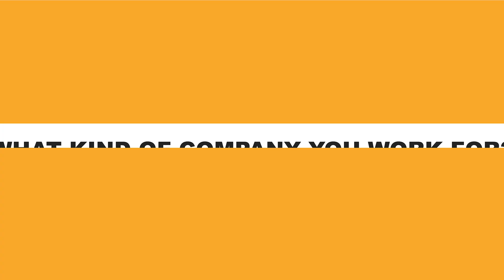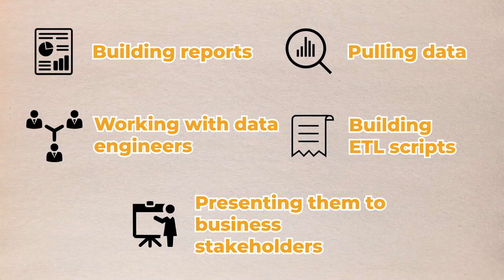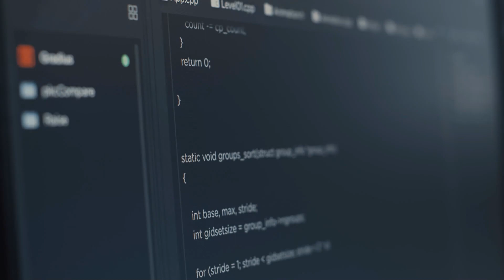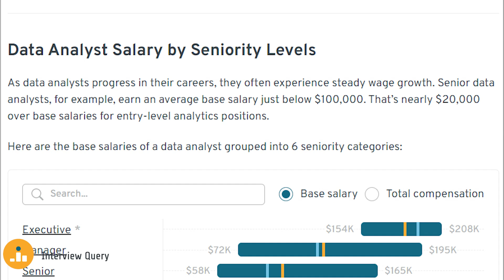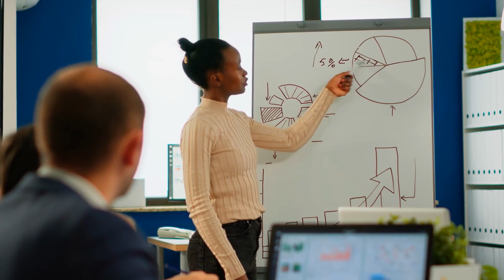Data Analyst Salaries in 2024!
Ever wondered how much money Data Analysts make each year? In this video, I'll break down my analysis of user-submitted data on over 20,000 Data Analyst salaries.

00:30 - Average Data Analyst Salary
01:00 - Comparison Between Different Companies
02:24 - Top Companies for Data Analyst Salaries
02:44 - Why Location Matters
03:05 - Percentile of Data Analyst Salaries
04:10 - Data Analyst Salary by Seniority
04:55 - Final Thoughts